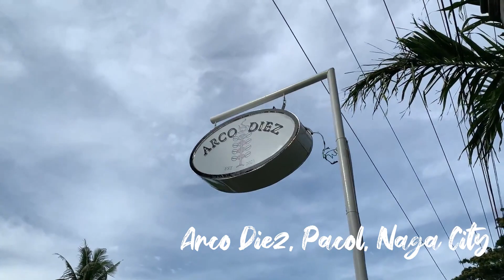S01E15 - NAGA UPTOWN (ARCO DIEZ to CAROLINA)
Guys! Tuklasin natin ang mga sumisikat na lugar sa Naga City.
Dito lang sa This is Sharon!